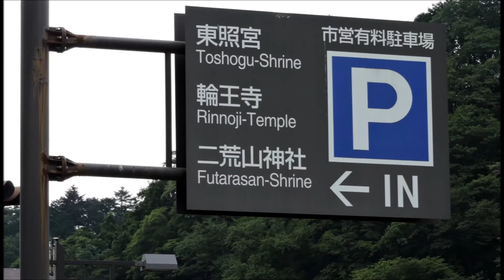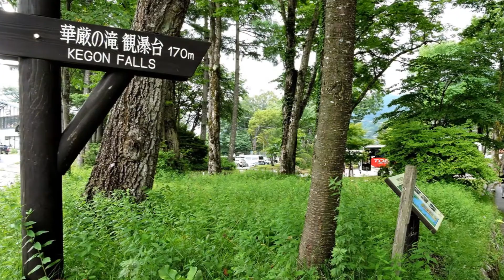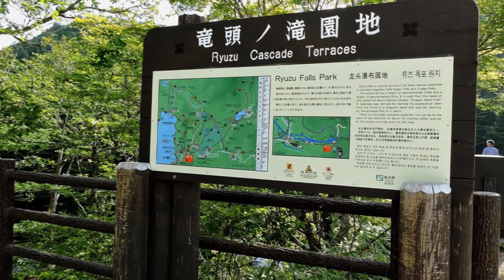Nikkō National Park, Tochigi | Japan Travel Guide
Day spent sightseeing in Nikkō National Park at Tōshō-gu, Kegon Falls, Lake Chuzenji, Lake Yunoko and Ryuzu Falls.
Follow JapanTravel on Social Media!